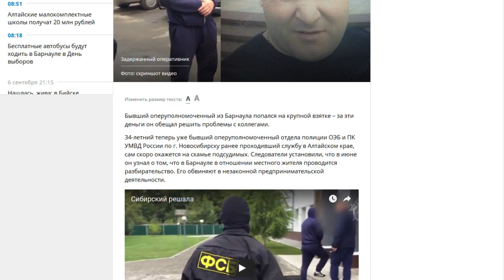О чем пишут журналисты Сибирской медиагруппы 07.09.18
• Погода ухудшится, предупреждают спасатели. В ближайшие два дня  пройдут дожди, грозы;
• Бывший опер из Барнаула попался на  взятке. За эти деньги он обещал решить проблемы с коллегами;
• 20 педагогов из Алтайского края получат по 200 тысяч рублей.